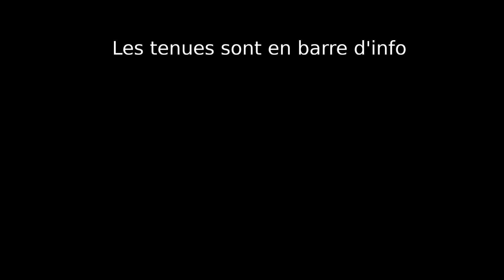LookBook - été 218 (3 tenues)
Tenue 1:
sac: pimkie
jupe: promod
haut: zara

tenue 2:
combishort: zara
anneaux: accessorize

tenue 3:
Pantalon: Soko
haut: Shein

Tout les articles sont des produits achetés récemment
Merci de nous suivre encore encore et encore
gros bisous